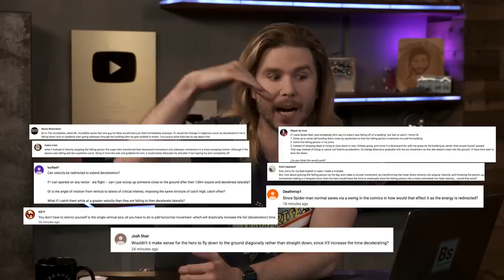The Big Bang Theory is Wrong About Superman | Because Science Footnotes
Kyle sends coded messages to Mars, responds to your comments, and more!